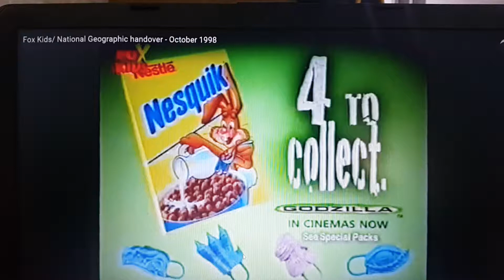Disney XD/Nat Geo People HD Handover (20 January 2022)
This clip was recorded in the video that the SD version of Disney XD and the HD version of Nat Geo People used to share. The channel runs the slogan of Disney XD called "Disney XD The Shows just got more bigger!"
until Nat Geo People HD will started to launched on 20 January 2022 from Saturday night. Disney XD watched 24 Hours a day of the shows from 10 months.
It introduced that Disney XD will splited out on the Easter Day 2022.
From the show, it stopped introduced to the newest channel in the Malaysian
So, the channel will shot 3 months later.